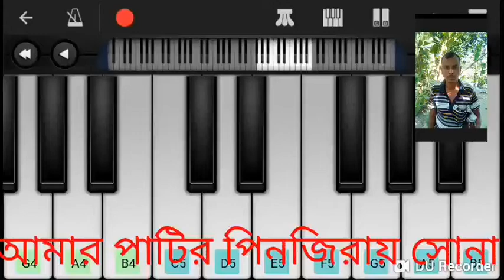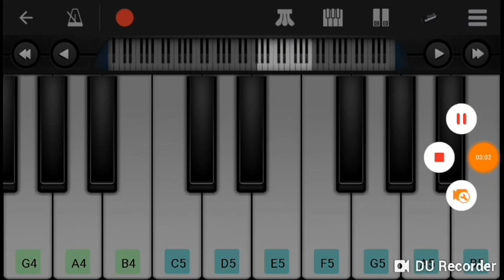মাটির পিনজিরায় সোনা ময়নারে মোবাইল দিয়ে বাজনা matiro pinjirar Sonar Moina Re Perfect piano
মাটির পিনজিরায় সোনার ময়নারে matiro pinjirar Sonar Moina Re Perfect Mobile piano music